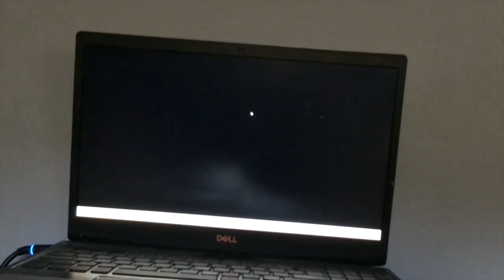BETTER DAYS PART 45